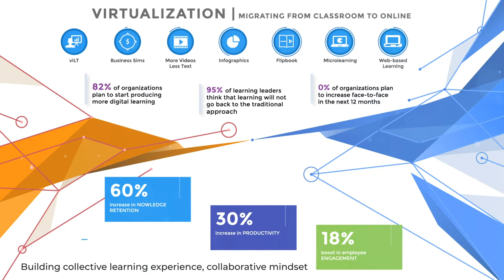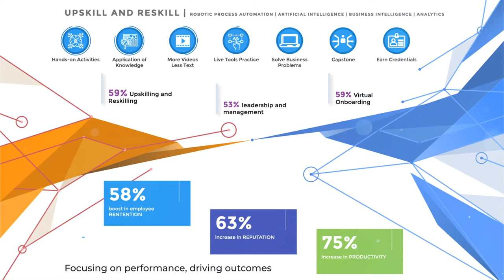Aptara Infomercial 2023